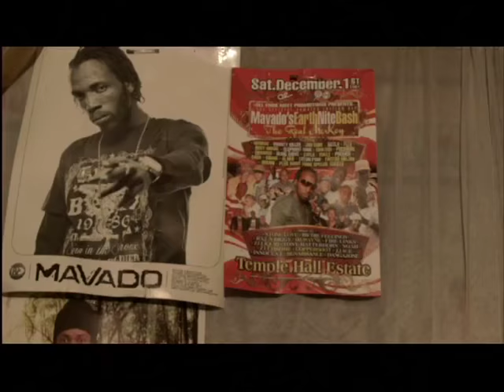Mavado - Last Night | Official Music Video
Last Night music video.